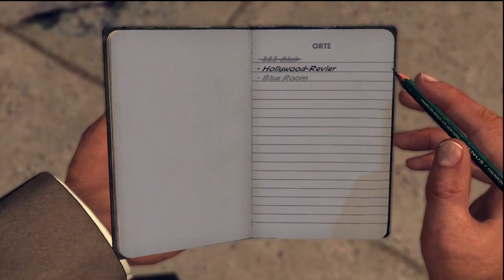L.A.Noire - Case#16 Offenkundige Bestimmung - Manifest Destiny - 5 Star Rating - HD - Part 1